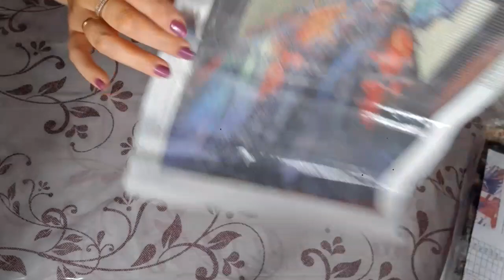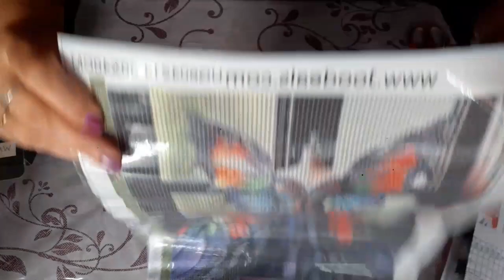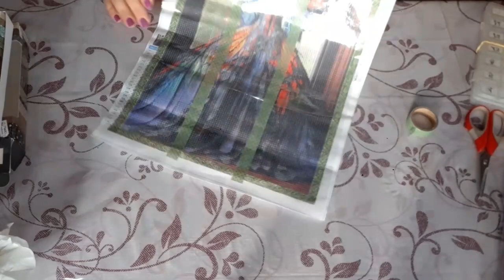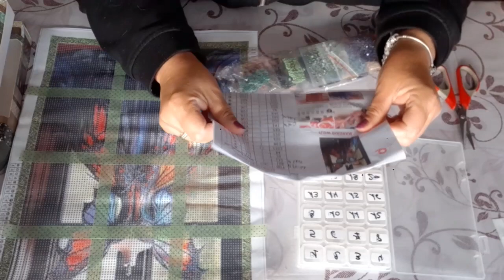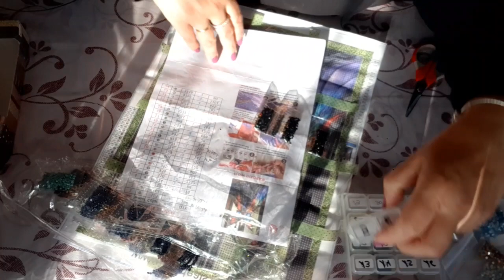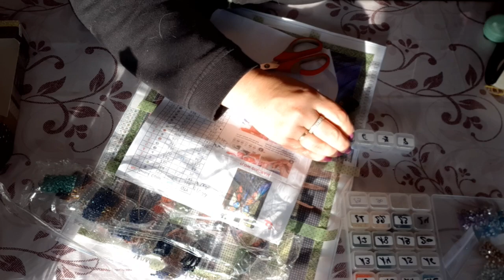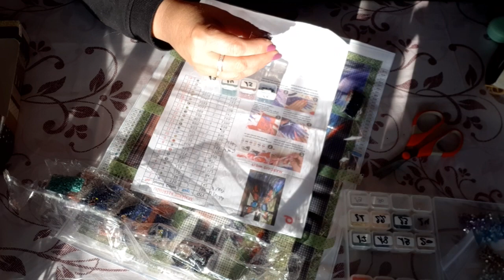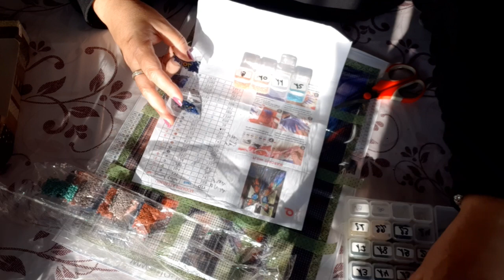On prépare ensemble la toile de la société Joodeals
Mon tik tok : Virginie62190